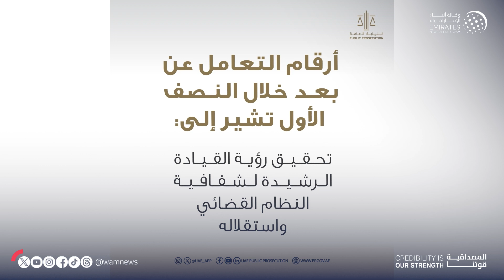النيابة العامة للدولة أكثر من 200 ألف إجراء عن بعد خلال النصف الأول